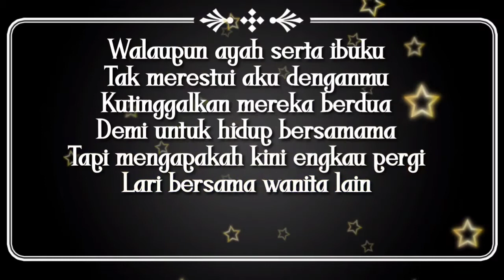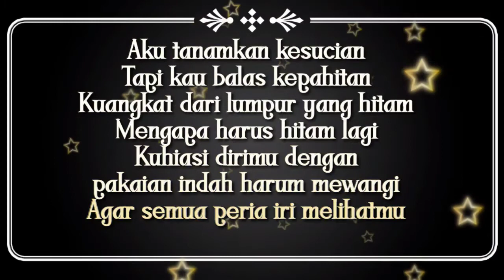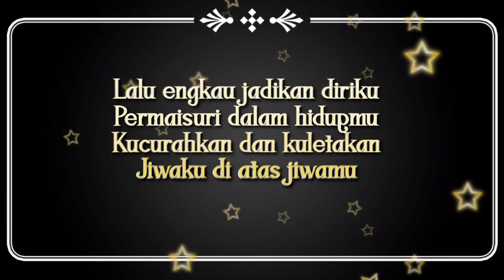DEBU-DEBU JALANAN - Karaoke tanpa vokal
dukung chanel kami biar berkembang dan lebih semangat untuk membuat konten" atau lagu" karaoke kesukaan kalian...
yang mau request silahkan bisa komentar.
terima kasih ,🙏🏻